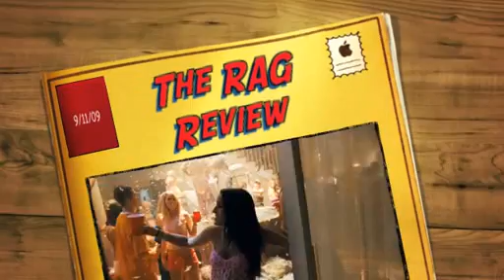SORORITY ROW MOVIE REVIEW - RAJIIM GROSS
SORORITY ROW MOVIE REVIEW

by, Rajiim Gross of The RAG Review!!

9/11/09

Watching This Film In The First Five Minutes I Thought Sorority Row Man this is a Straight Rip of I KNOW WHAT YOU DID LAST SUMMER. I felt I needed to rate this film on it's own merit but I gotta tell you it was really hard to do at first. Honestly it was good. It was a fresh faced slasher film. Lots of new actors, Lots of Nudity, No Sex, but a lot of People getting Killed Quickly!!

Good Film for the Upcoming Halloween holiday and WAY BETTER than that Flop of a Film Halloween 2. At least while watching this 90 minute film I had some Oooh's and Awww's and Even Jumped once or twice. I could see it again Unlike Halloween 2.

Film Grade B+